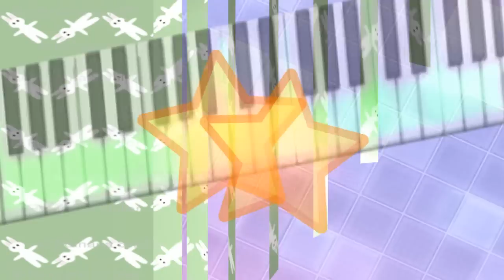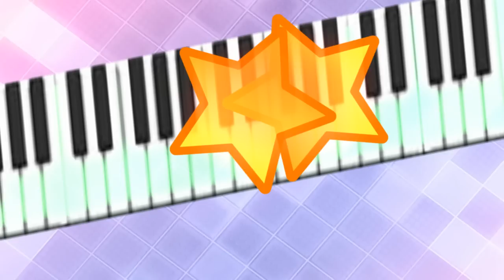Mr Music PV ( みのり, 川音, HARUNA & ミルデミ version )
Music & Lyrics: Rerulili
Vocals; みのり (Minori), 川音 (Kawane), HARUNA &  ミルデミ (Mil)
Movie:  ミルデミ (Mil)